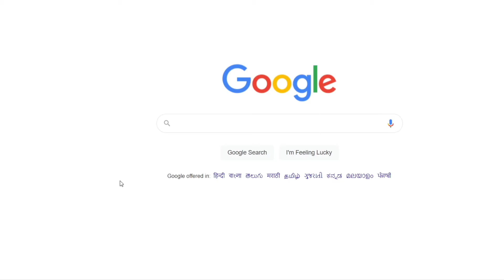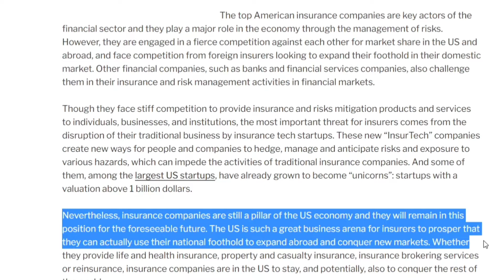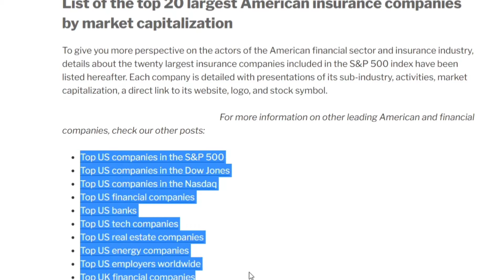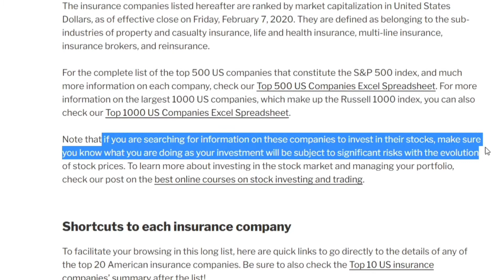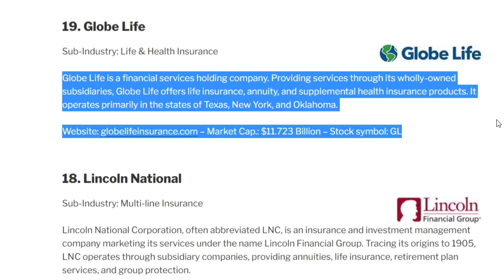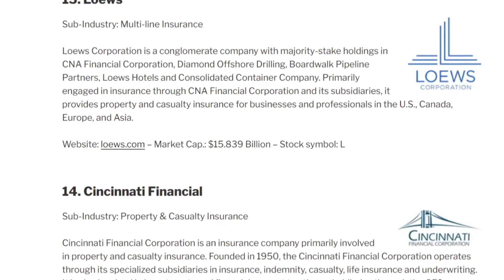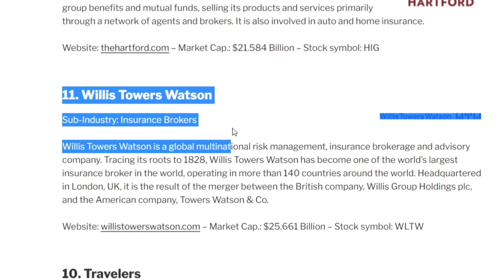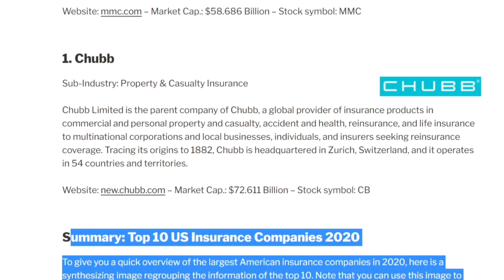Top 20 Largest Insurance Companies in USA | Biggest Insurance US Companies in 2021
Top 20 Largest Insurance Companies in USA | USA Insurance Companies in 2021

Hello Guys, Welcome to Master Abhay channel. Today In this video I am going to tell you top 20 largest insurance companies in usa.

Topic covered in this video:
1. best insurance companies
2. top insurance companies
3. top 5 insurance companies
4. largest us insurance companies in 2021
5.top 100 largest u.s. companies by revenue in 2021
6. how to invest in life insurance companies
7. top 5 cars insurance company in the world 2021
8. largest companies in the world by profit
9. list of largest companies by revenue
10. top 20 insurance companies in usa 2021
11. top us insurance companies
12. largest insurance companies in usa